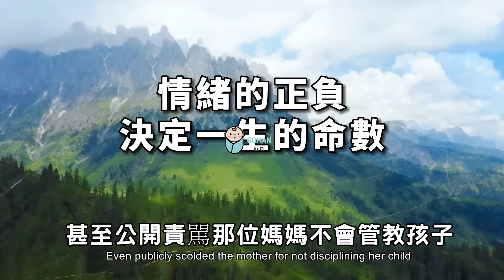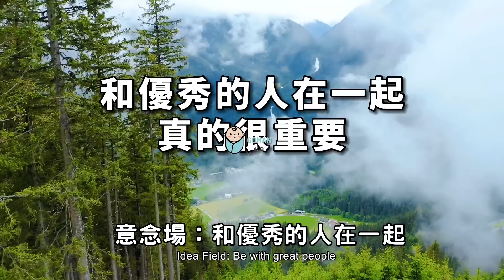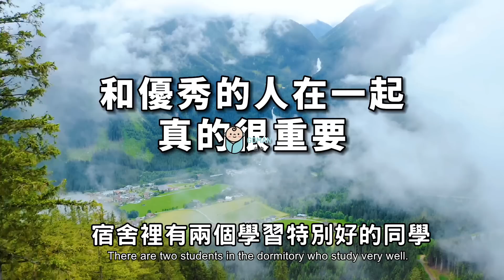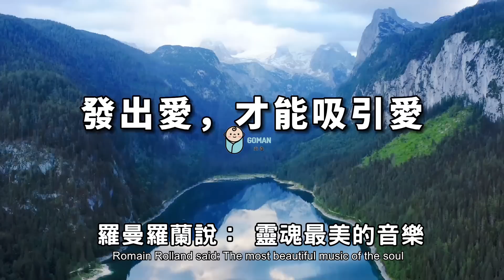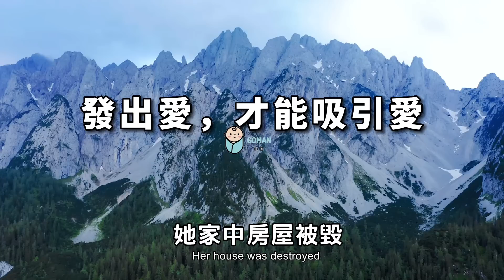2022 你是怎樣的，就會吸引到怎麽樣的人！原因很簡單，看完你就全明白了 What you are, what kind of people will you attract【愛學習 】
2022 你是怎樣的，就會吸引到怎麽樣的人！原因很簡單，看完你就全明白了 What you are, what kind of people will you attract【愛學習 】